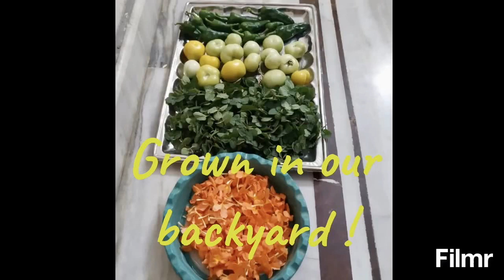my Backyard Gardening Harvest | Padrón peppers , tomato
Hello Viewers ,
Some of our backyard harvest :) . These are tomatoes, Padrón peppers and
Crossandra infundibuliformis . Padrón peppers or Herbón peppers are a
variety of peppers from the municipality of Padrón in the province of A
Coruña, Galicia, northwestern Spain . I brought some seeds from Germany :). This time plant grown from seeds brought from Germany :) .
In order to make this video i have used Filmr trail version so you find
its logo. and Picsee prurchased picture edits and  VSDC editor.
Free background music from Filmr and the song goes with Cindy ( Chris
Shards) .
Use Headsets for good experience .
Link for my previous video on Getting a plant from Germany :
Thank you for your support .